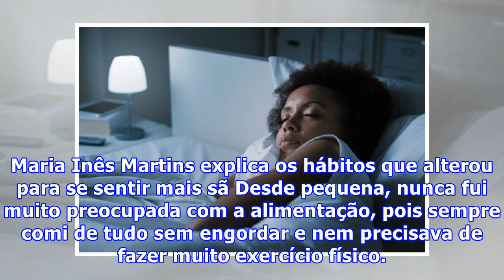Bastam pequenas mudanças para uma saúde melhor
Maria Inês Martins explica os hábitos que alterou para se sentir mais sã Desde pequena, nunca fui muito preocupada com a alimentação, pois sempre comi de tudo sem engordar e nem precisava de fazer muito exercício físico. Toda a gente me dizia «és tão magrinha» e eu comia muito bem. Quando a minha mã...